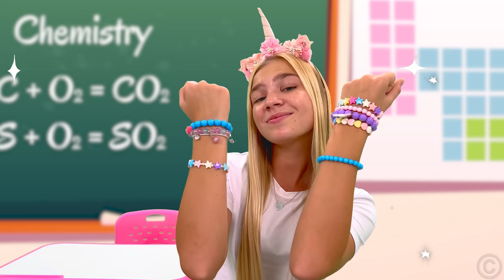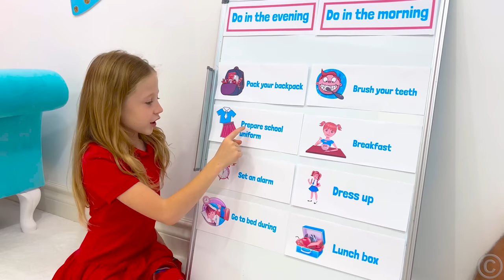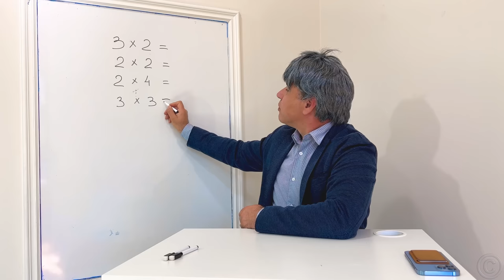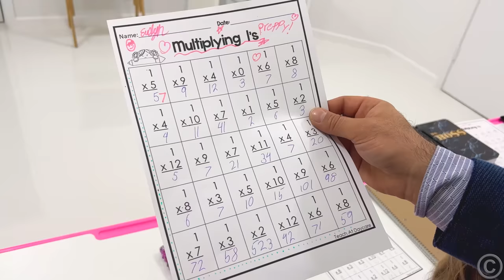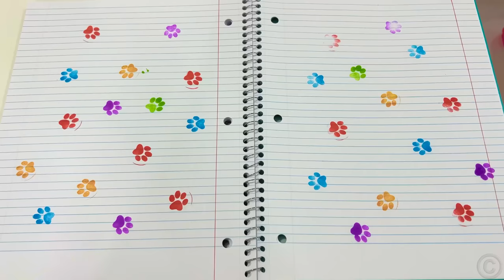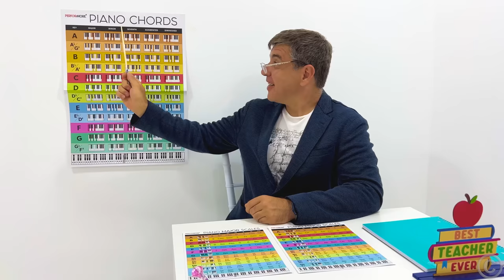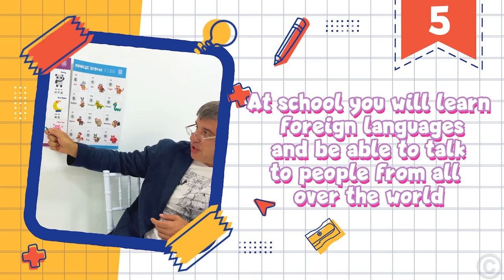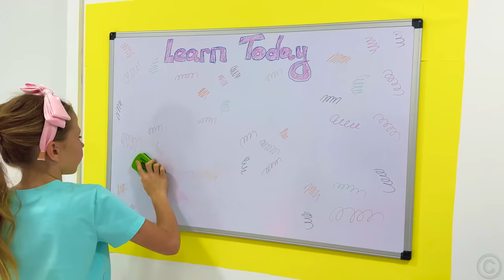Kid's stories about school and friendship from Nastya